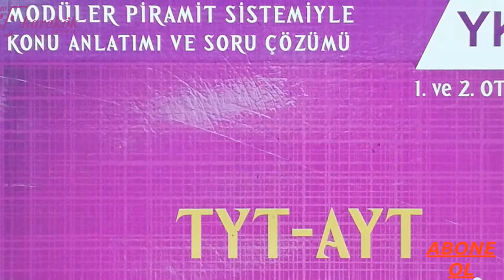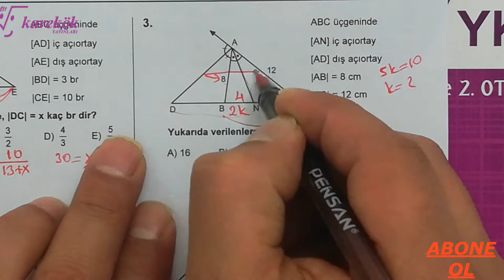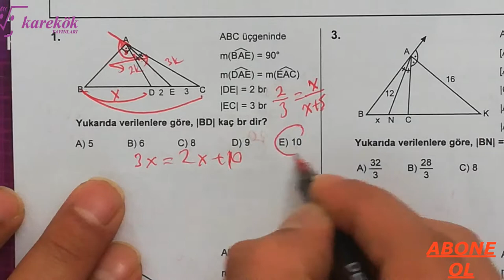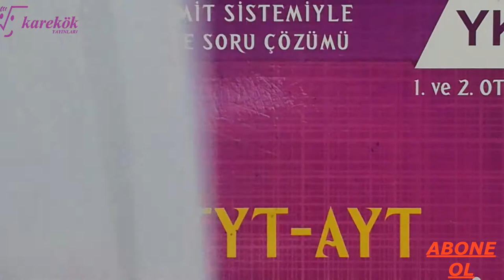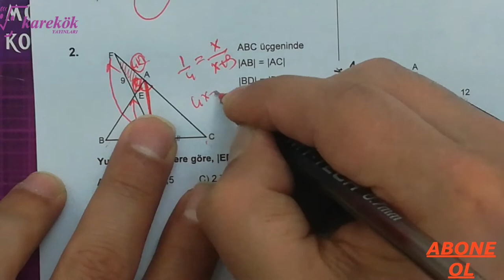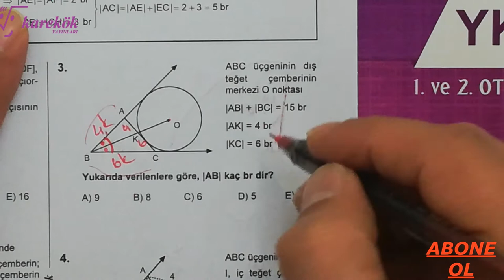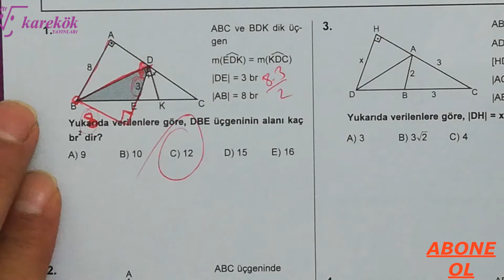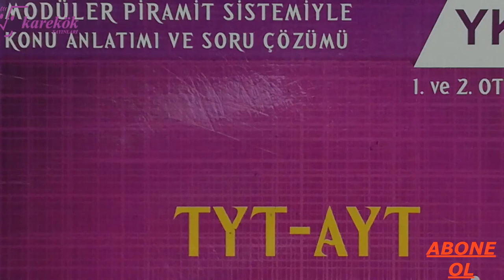ÜÇGENDE AÇIORTAY 16.17.18.19.20. KÖŞETAŞLARI || MPS SORU BANKASI || KAREKÖK YAYINLARI || 7. BÖLÜM